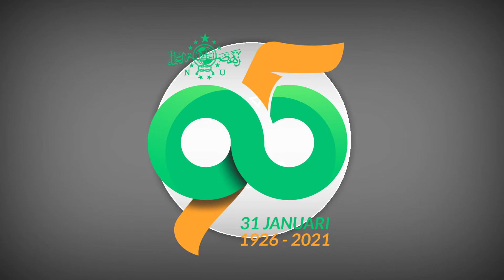Mewarnai Gambar ✓ Bertemakan Harlah NU yang ke 95 tahun 2021 mudah dan sederhana belajar warnai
Mewarnai Gambar Tema Harlah NU yang ke 95 tahun mudah dan sederhana untuk belajar warnai

Alat untuk video mewarnai gambar :
- Kertas bergambarkan harlah nu
- Sumber Gambar dari Google
- Pensil warna
- Kamera Handphone